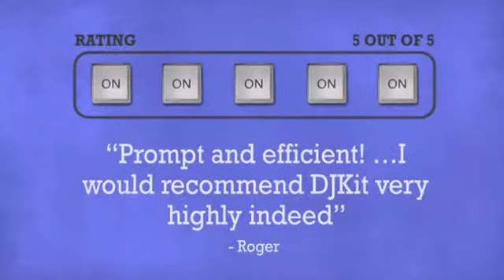Powersoft K3 DSP - DJkit.com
For more information on the Powersoft K3 DSP and to purchase from DJkit.com